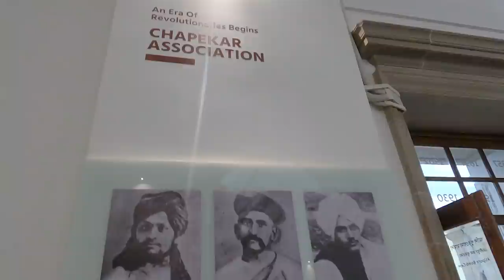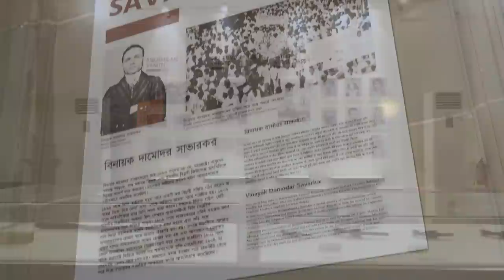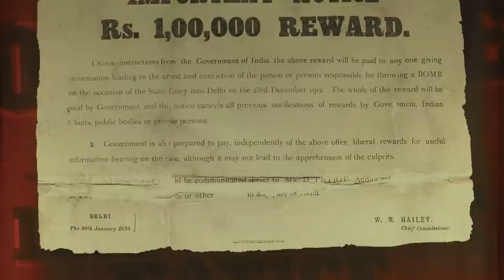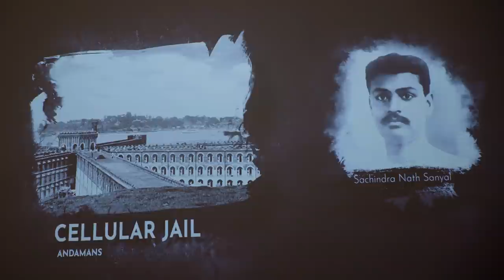Biplobi Bharat Gallery: Honouring the contribution of greats in India's freedom movement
On the occasion of Shaheed Diwas, Prime Minister Narendra Modi inaugurated Biplobi Bharat Gallery at Victoria Memorial Hall, Kolkata on 23rd March.

The Gallery displays the contribution of the Revolutionaries in the freedom struggle and their armed resistance to British colonial rule. This aspect has often not been given its due place in the mainstream narrative of the freedom movement. The purpose of this new gallery is to provide a holistic view of the events that led up to 1947 and highlight the important role played by the Revolutionaries.

Biplobi Bharat Gallery depicts the political and intellectual backdrop that triggered the Revolutionary movement. It showcases the birth of the revolutionary movement, formation of significant associations by revolutionary leaders, spread of the movement, formation of Indian National Army, contribution of Naval Mutiny, among others.